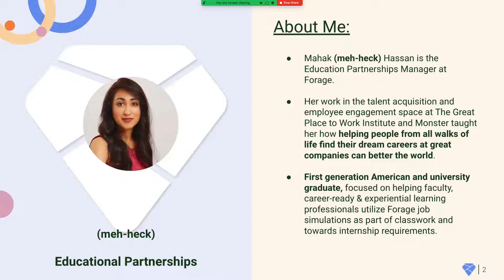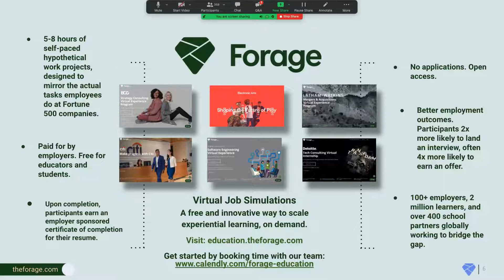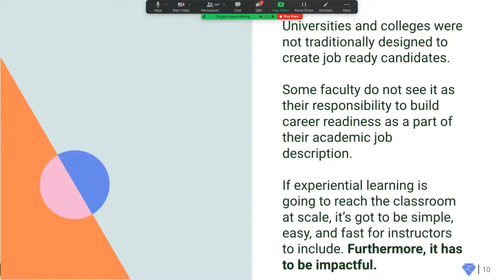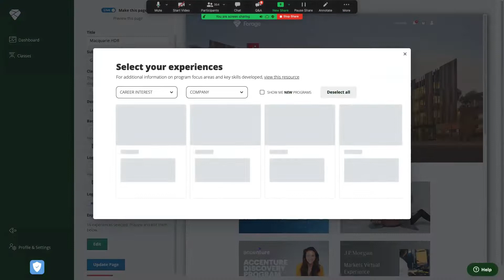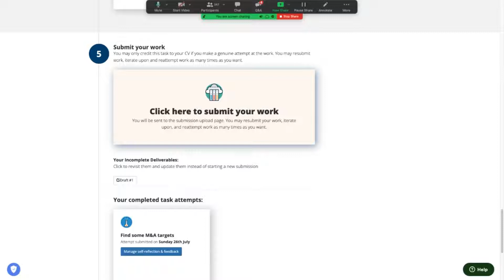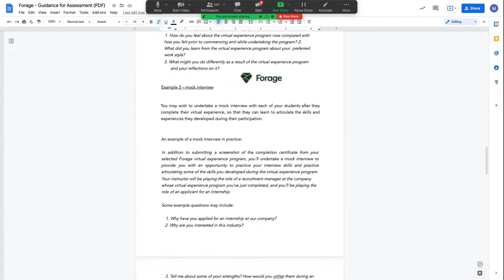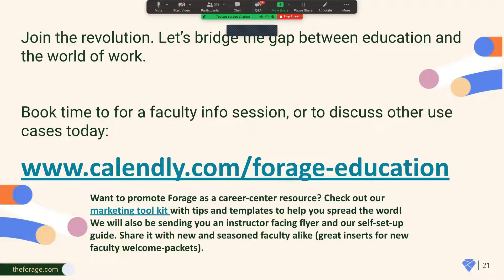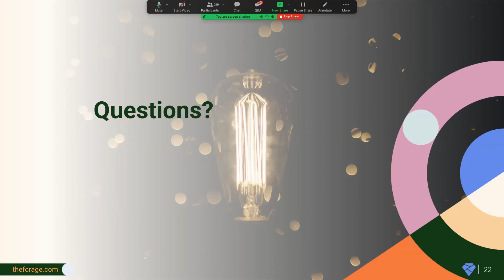Experiential Learning On-Demand: Introducing Job Simulations from Fortune 500 Employers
Reaching students with work-based learning opportunities in the classroom used to be a struggle, but not anymore!

Today, educators have the agency to modernize their courses by delivering employer sponsored work-based learning experiences, on-demand.

The entire Forage library of job simulations (made with NACE competencies in mind by Fortune 500 employers like Electronic Arts, SAP, Deloitte) is now open to NACE members.

This session will show how instructors are becoming experiential learning rock stars, for free. You’ll see how easily educators who care about enhancing student employability can self equip their courses with Forage virtual job simulations in just minutes.